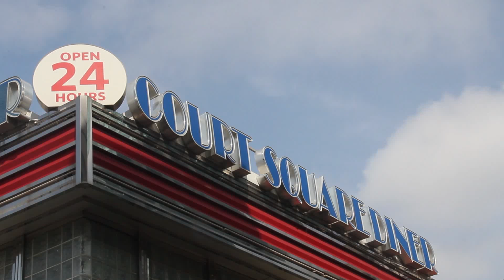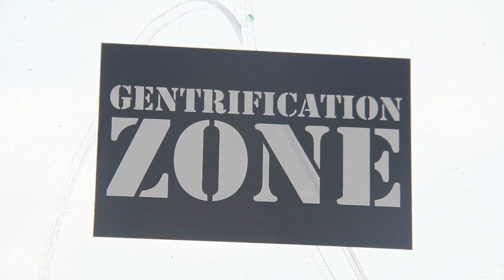Rough Cut Final